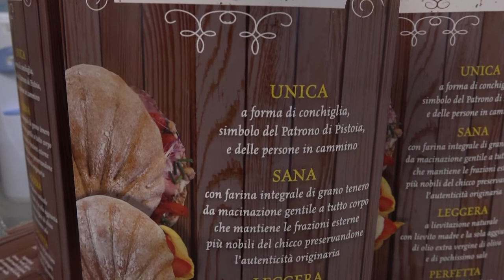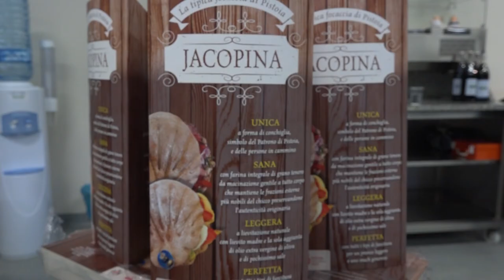Pistoia: presentazione della focaccia "Jacopina"